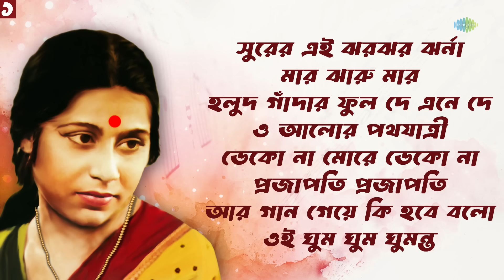সবিতা চৌধুরী স্পেশাল | Sabita Chowdhury Special | Prajapati | Salil Chowdhury | Shyamal Mitra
Celebrate the musical legacy of Sabita Chowdhury with this special collection of her timeless Bengali songs. Enjoy the soulful and melodious tracks that have touched the hearts of many.

Tiestamps:-

00:00 - Introduction
00:05 - সুরের এই ঝরঝর ঝর্না
03:14 - মার ঝারু মার
06:33 - হলুদ গাঁদার ফুল দে এনে দে
09:46 - ও আলোর পথযাত্রী
16:33 - ডেকো না মোরে ডেকো না
19:24 - প্রজাপতি প্রজাপতি
22:42 - আর গান গেয়ে কি হবে বলো
26:07 - ওই ঘুম ঘুম ঘুমন্ত
29:51 - আমি কি বলি বলনা সজনী
33:22 - আহ্বান শোনো আহ্বান
36:27 - এনে দে এনে দে ঝুমকা
39:45 - আহা কি রূপ
43:10 - নাম শকুন্তলা তার
46:25 - এই বাগানে ফুল তোলা মানা
50:24 - ঘুম আয় ঘুম আয়

Credits:-

Song Name:- Surer Ei Jharjhar Jharna
Artist: Sabita Chowdhury
Music Director: Salil Chowdhury
Lyricist: Salil Chowdhury

Song Name:- Maar Jharu Maar
Artist: Sabita Chowdhury, Anup Ghoshal
Lyricist: Salil Chowdhury

Song Name:- Halud Gandar Phul De Ene De
Artist: Sabita Chowdhury
Lyricist: Salil Chowdhury

Song Name:- O Alor Pathajatri
Artist: Calcutta Youth Choir, Sabita Chowdhury, Mintoo Ghosh
Lyricist: Salil Chowdhury

Song Name:- Deko Na More Deko Na Go
Artist: Shyamal Mitra, Sabita Chowdhury
Lyricist: Salil Chowdhury

Song Name:- Prajapati Prajapati
Artist: Sabita Chowdhury
Lyricist: Salil Chowdhury

Song Name:- Aar Gan Gaye Ki Hobe Bolo
Artist: Sabita Chowdhury
Lyricist: Salil Chowdhury

Song Name:- Oi Ghum Ghum Ghumanta
Artist: Sabita Chowdhury
Lyricist: Salil Chowdhury

Song Name:- Ami Ki Boli Bolna Sajani
Artist: Sabita Chowdhury
Lyricist: Salil Chowdhury

Song Name:- Ahoban Shono Ahoban
Artist: Manna Dey, Others, Sabita Chowdhury
Lyricist: Salil Chowdhury

Song Name:- Ene De Ene De Jhumka
Artist: Sabita Chowdhury
Lyricist: Salil Chowdhury

Song Name:- Aha Ki Rup
Artist: Mrinal Chakraborty, Sabita Chowdhury
Lyricist: Salil Chowdhury

Song Name:- Naam Shakuntala Taar
Artist: K.J. Yesudas, Sabita Chowdhury
Lyricist: Salil Chowdhury

Song Name:- Ei Bagane Phul Tola Mana
Artist: Sabita Chowdhury
Lyricist: Salil Chowdhury

Song Name:- Ghum Aay Ghum Aay
Artist: Sabita Chowdhury
Lyricist: Salil Chowdhury